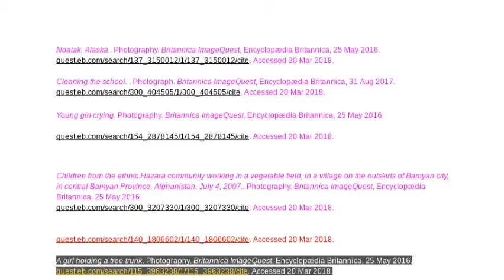Unbound by Ann E. Burg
by Riley & Maddy